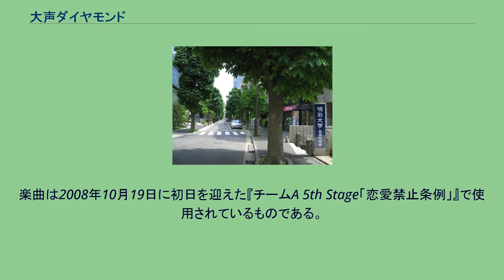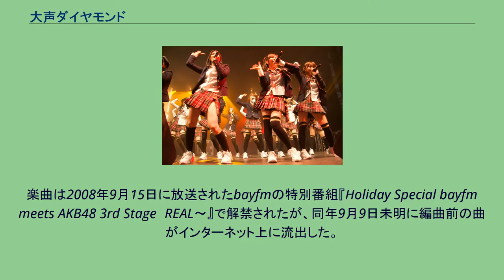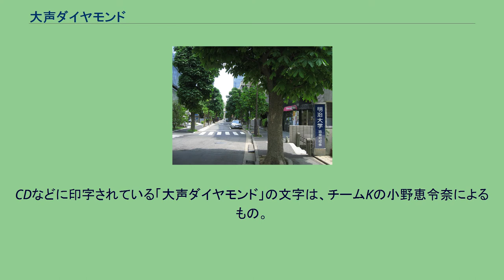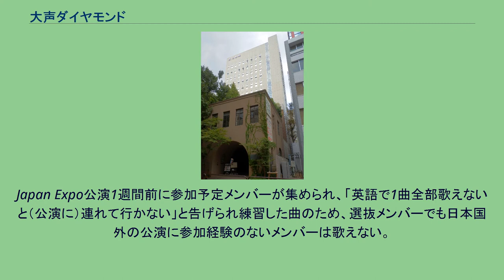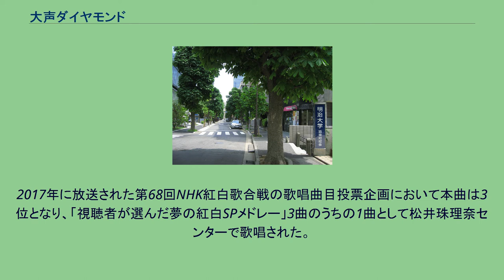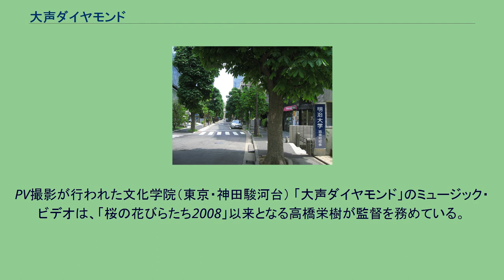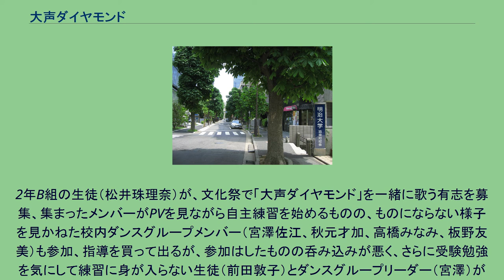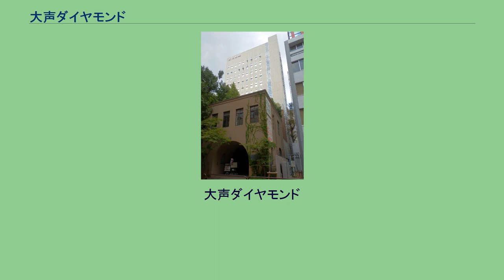大声ダイヤモンド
「大声ダイヤモンド」（おおごえダイヤモンド）は、日本の女性アイドルグループ・AKB48の楽曲。
楽曲は秋元康により作詞、井上ヨシマサにより作曲されている。
2008年10月22日にAKB48のメジャー10作目のシングルとしてキングレコードから発売された。
楽曲のセンターポジションは前田敦子と松井珠理奈が務めた。
「Japan Expo 2009」でのライブ（フランスにて） AKB48のシングルは、当時はソニー・ミュージックエンタテインメントの子会社であったデフスターレコーズ (現在のソニー・ミュージックレーベルズ) から発売されていたが、『桜の花びらたち2008』をもって契約が打ち切られたあと、配信限定シングル『Baby! Baby! Baby!』のリリースを経て、講談社の子会社であるキングレコードへ移籍した。
『大声ダイヤモンド』は移籍後初のシングルである。
楽曲は2008年10月19日に初日を迎えた『チームA 5th Stage「恋愛禁止条例」』で使用されているものである。
楽曲のシングル盤は通常盤と劇場盤の2種類がリリースされた。
通常盤はYou, Be Cool!、劇場盤はNEW KING RECORDSのレーベルとなっており、後者は販路限定盤でサイト「キャラアニ」を通して発売された。
通常盤、劇場盤ではジャケット、収録曲、付属DVDが異なっている。
また、特典として通常盤（初回プレスのみ）には握手会参加券（福岡・大阪・愛知・新宿）およびアナザージャケット（本楽曲の選抜メンバーのうち松井珠理奈を除く選抜メンバーに対応した全19種からランダムで1種）が封入されており、劇場盤には劇場握手会参加券（AKB48劇場・SUNSHINE STUDIO）および生写真全90種のうちランダムで1枚が封入されている。
通常盤・劇場盤ともにオフヴォーカルバージョンの収録はなく、「大声ダイヤモンド」の各チームバージョン、研究生バージョン、SKE48バージョンが収録されている。
楽曲は2008年9月15日に放送されたbayfmの特別番組『Holiday Special bayfm meets AKB48 3rd Stage〜REAL〜』で解禁されたが、同年9月9日未明に編曲前の曲がインターネット上に流出した。
AKS側は法的な処置を執る方針を公式ブログで表明した。
また、流出後に決定したコンサートタイトル『AKB48 まさか、このコンサートの音源は流出しないよね?』に引用された。
AKB48の楽曲にSKE48メンバーから初選抜された松井珠理奈 （2014年5月の写真） 楽曲を歌唱する選抜メンバーとして20人が選ばれている。
5期生の北原里英、宮崎美穂、指原莉乃の他に姉妹グループとして結成されたSKE48のメンバーである松井珠理奈の4人が初選抜となった。
5期生の3人は4期生よりも早い初選抜となり、松井はレコーディングの時点では公演デビュー前でSKE48の正式メンバーですらなかったが、11歳228日で選抜入りし、奥真奈美の持つシングル選抜メンバー選出最年少記録（11歳237日）を更新した。
前作の選抜メンバーから離脱した菊地彩香の他に中西里菜、梅田彩佳、大堀恵が外れた。
さらに、松井は前田敦子とともに楽曲のセンターポジションを務めているほか、シングル盤のジャケットも単独で飾っている。
AKB48以外のメンバーがジャケット写真に起用されたのは本作が初めてだった。
楽曲のキャッチコピーは「大声で叫べば、ダイヤモンドになる」。
CDなどに印字されている「大声ダイヤモンド」の文字は、チームKの小野恵令奈によるもの。
AKB48は、この楽曲を境にグループとしての方向性が大きく変化したとされることが多く、作曲者の井上ヨシマサは「AKBの存在を全国に知らしめる最初の曲」と評している。
秋元康は「大声ダイヤモンドぐらいからメンバーと同年代の、特に若いファンが増えてきました」と述べている。
AKB48結成当初からの主力メンバー高橋みなみも、「この曲あたりから、ファンの方々がどんどん増えてきてくださったような実感」がしてきたと語った。
渡辺麻友も「この曲がターニングポイントだった」と振り返っている。
楽曲には英語バージョンも存在し、フランス・ヴィルパント（パリ郊外）でのJapan...